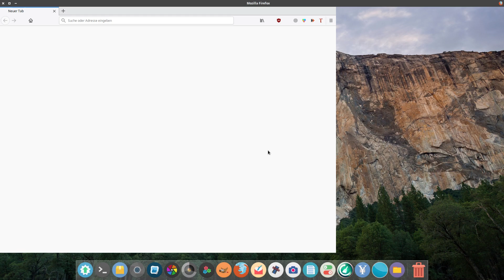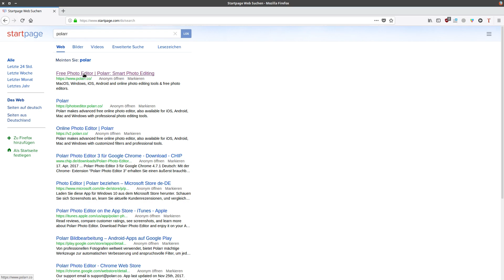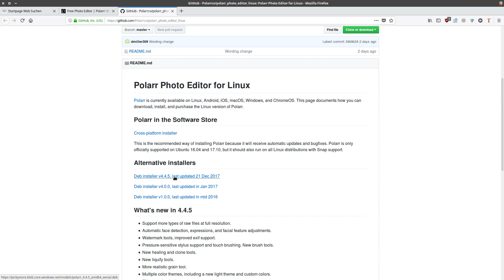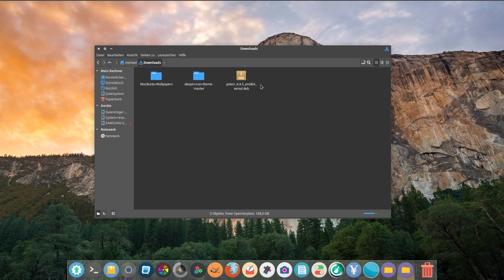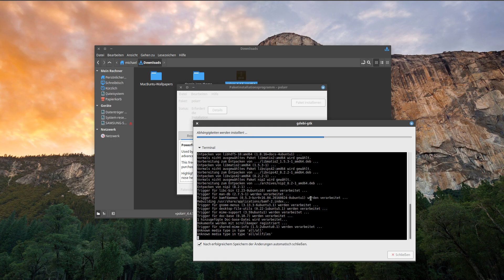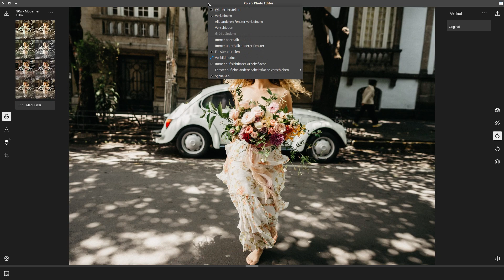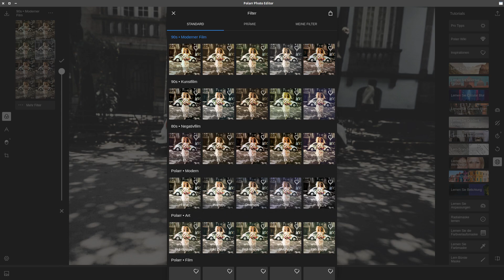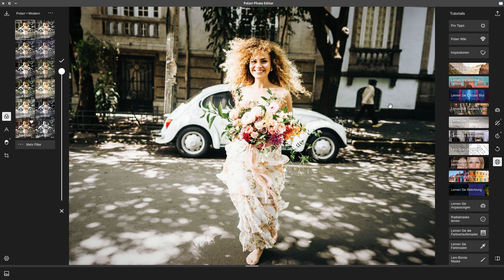Polarr Photo Editor herunterladen und installieren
In diesem Video zeige ich wo man den Polarr Foto Editor findet, wie man ihn herunterladen und installieren kann. Ich werde in den nächsten Tagen, einige Videos über den Editor machen.
This video features the photo:
Foto: Flatiron Building by d26b73